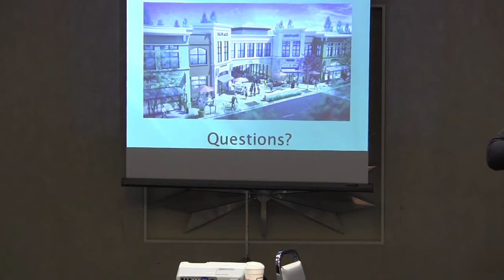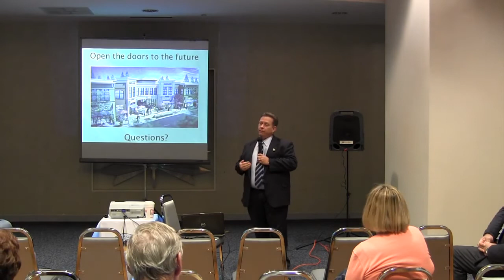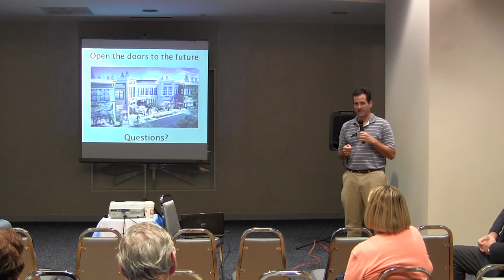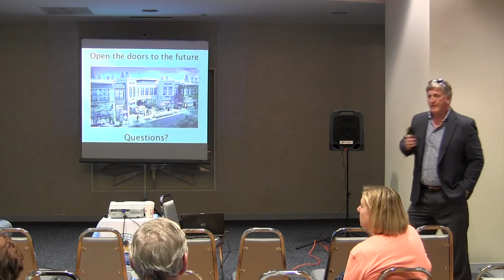Excerpt - Palmetto Bay Village Voice presents Downtown Palmetto Bay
Controlling & guiding development. Excerpt from Palmetto Bay Village Voice meeting - Palmetto Bay DRTF participant Stanley Stanczk - speaks publicly regarding the DRTF - "literally convinced most of the council (not including the vice mayor)" Former Mayor Stancyck's husband presents on intention for the downtown - attracting private development with public investment - 500% increase in ad valorum taxes. Up to 12 story buildings.  FT&I failed because of the restrictions.  "A new way of looking at things."  *Corrections made as to the status of Mr. Stanczyk's membership level - he was not chair.  Please review the presentation and draw any impressions based upon his words, not any of the descriptions presented here.  Please note that Mr. Stanczyk's opinions may be his own, and do not necessarily represent the opinions or policy of any present or former members of the Palmetto Bay Village Council, Charter Officers and/or staff.